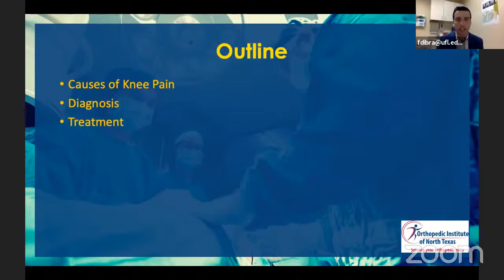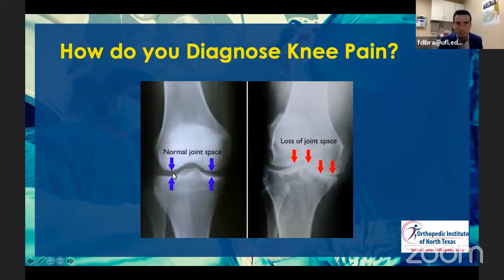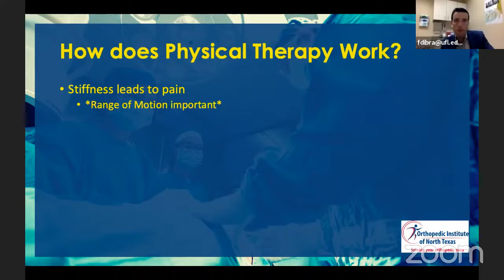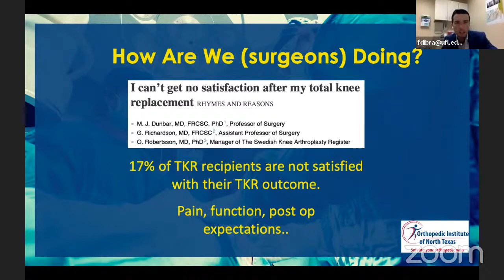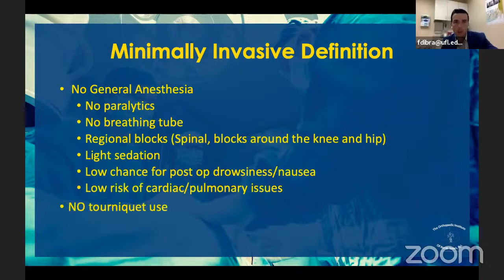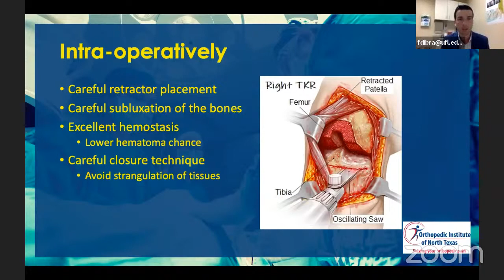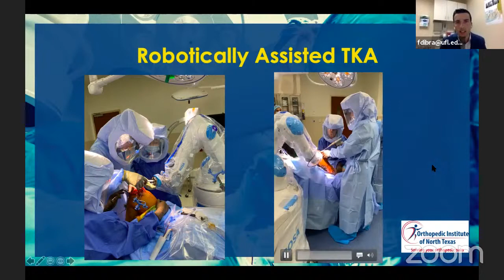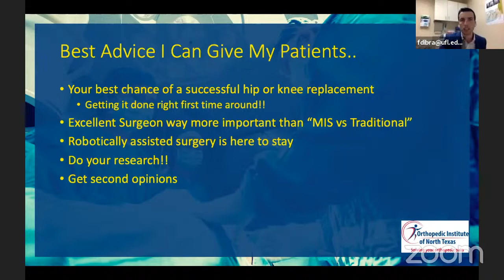What is a Minimally Invasive TKR | Dr Florian Dibra MD - (LIVE)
You can find more information about Dr. Florian Dibra MD at his

💚 Recommended Amazon Products 💚:
✔️Best Cold Gel Pack
✔️Calf Stretch Wedges
✔️Frozen Massage Roller
✔️Seated Pedal Bike
✔️PCP Pedal Exercise Bike

About the author:
Hi, my name is Anthony (Tony) Maritato, PT. I am a licensed physical therapist and owner of Total Therapy Solutions. I have specialized in helping clients recover from total knee replacement surgery since 2002 and have created this video to help YOU.

Total Therapy Solutions
5900 Long Meadow Dr
Middletown, OH 45005